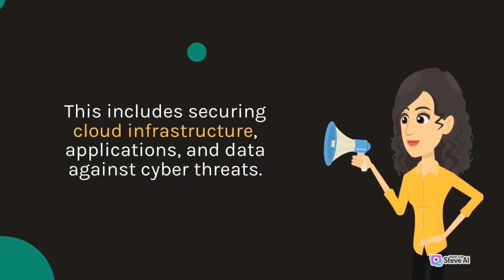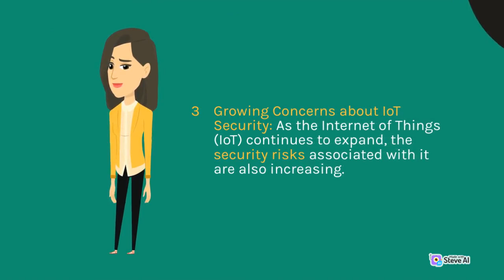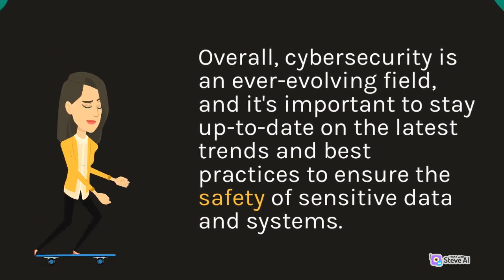Uncovering the Most Important Cybersecurity Trend of 2023 [Top 6 Trends]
This video describe "Uncovering the Most Important Cybersecurity Trend of 2023!" AND "Cybersecurity trends to watch out in 2023"

In this video, we will delve into the most significant cybersecurity trend of 2023 that organizations need to be aware of to protect themselves against cyber threats. With cyberattacks becoming more frequent and sophisticated, cybersecurity has become an essential aspect of every organization's operations. The trend we will be discussing will impact organizations of all sizes and industries.

Our expert cybersecurity analyst will provide insights on the latest threats, the potential impact on organizations, and the best practices to mitigate them. We will also discuss emerging technologies and how they are changing the cybersecurity landscape. By the end of this video, you will have a comprehensive understanding of the cybersecurity trend that will dominate 2023 and the steps you need to take to stay protected.

So, if you want to learn about the most important cybersecurity trend of 2023 and how to protect your organization, don't miss this video!

Biggest technology trends emerging in 2023

​@CypherAdda cypheradda Secure from CyberCrime CyberCrime how to Protect from cyber crime

top10thinks
CypherAdda

About: CypherAdda is a youtube Channel, where you find cybersecurity tips, awareness videos.